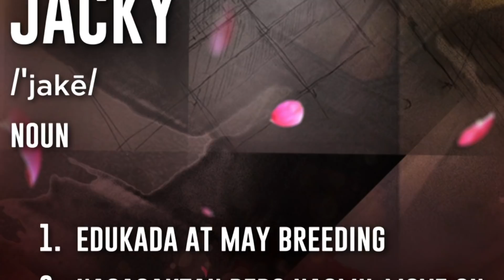Halik November 26, 2018 Teaser